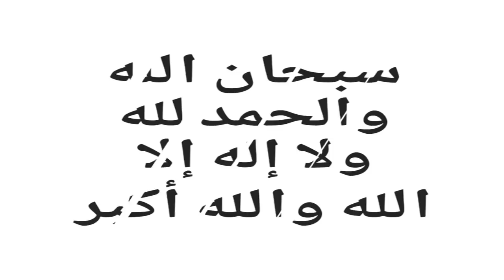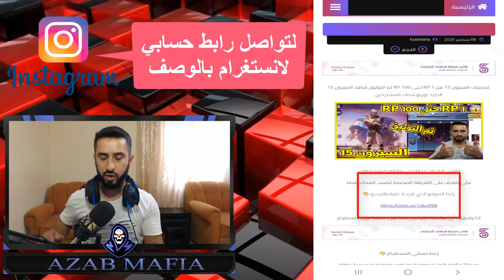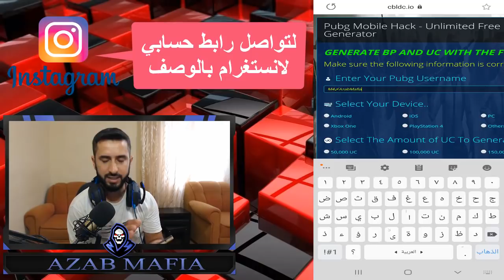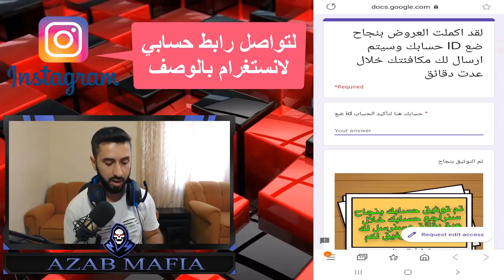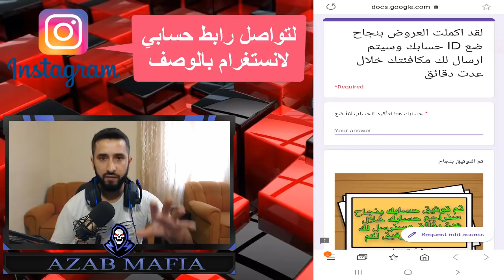تسريبات السيزون 15 من RP 1 حتى RP 100 تم التوثيق شاهد السيزون 15 الاكيد توزيع شدات للمشتركين 👍💯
رابط مدونتي يلي فيها رابط المواقع يلي شرحنا عليها بالفيديو لكسب الشدات مجانا يلي شرحنا عليها بالفيديو اربط 👇 تابع فيديو للأخر لمعرفة الطريقة الصحيحة لكسب الشدات مجانا👍
رابط قناتي الثانية عذاب ستارز منزل عليها العاب منوعة
رابط حسابي لانستغرام لتواصل وترويج ولإعلان
رابط الدعم المادي لتطوير القناة وبدعمكن نستمر للأفضل

الدعم المادي على بنك لايبان حسابي في البنك 👇
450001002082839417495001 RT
تسريبات السيزون 15 في ببجي موبايل
تسريبات السيزون 15 في لعبة ببجي
تسريبات السيزون 15 في لعبة ببجي موبايل
تسريبات السيزون 15 عذاب مافيا
تسريبات السيزون 15 رويال باس
تسريبات السيزون 15 الرويال باس
تسريبات السيزون 15
السيزون 15
السيزون 15 ببجي موبايل
السيزون 15 في لعبة ببجي
السيزون 15 في ببجي موبايل
السيزون 15 في لعبه ببجي موبايل
السيزون ال 15
تسريبات السيزون 15 من RP 1 حتى RP 100